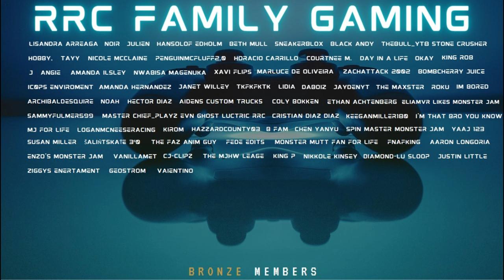INSANE MONSTER TRUCK Monster Jam BeamNG Drive SKILLS, FREESTYLE & CRASHES! RRC Family Gaming #152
This series is about taking great 2 Wheel Skill or Freestyle runs from different events and putting them against each other to see who would have won. So be sure to head to the Community Page to vote on the poll (link will be in the description).

Check them out as they have diecast Monster Truck videos and more.  You can click directly on their YouTube Name Tags to go directly to their channels.

Infraction-

Infraction-

Mokka-

Mokka-

NEFFEX - Before I Go (Instrumental)
NEFFEX -
NEFFEX -
NEFFEX -

Ethan Meixsell -
Ethan Meixsell -

Quincas Moreira -

HEVENO - No Fear

Omni Slim -

Onlap - The Awakening (Instrumental)